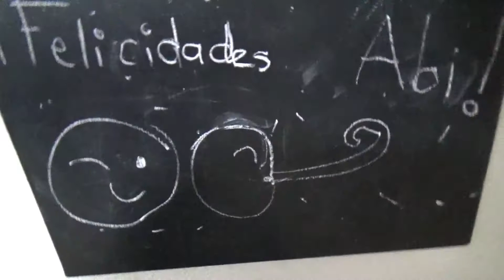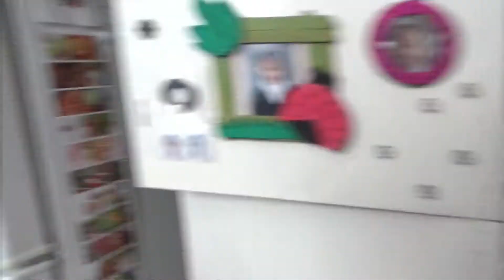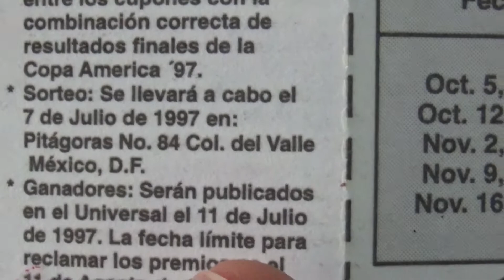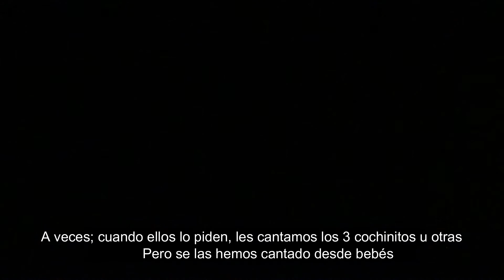Pan de naranja casero |Fin de Cursos |Dejemos limpio antes de trabajar | MaricelitaCanal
Hice Pan de Naranja en casa para el deleite del paladar y para seguir rompiendo la dieta. Fue el término de cursos escolares y le hicimos un mini, micro festejo a Abril.

Hola! Soy una mamá, ama de casa, trabajadora y quiero compartir contigo mis experiencias y puntos de vista, además tips, recetas y manualidades que realizo, entre muchas cosas más. Te espero aqui.
Saludos y Besos